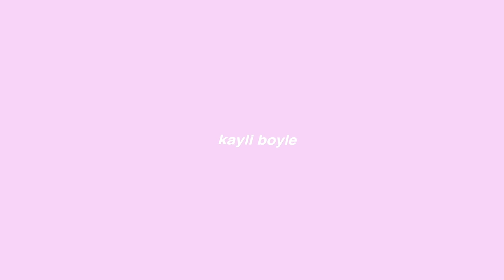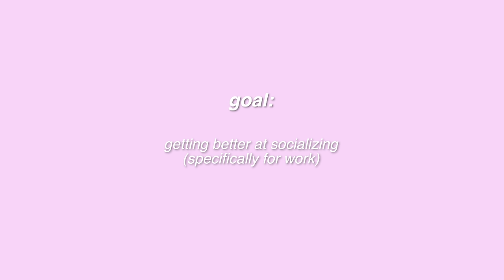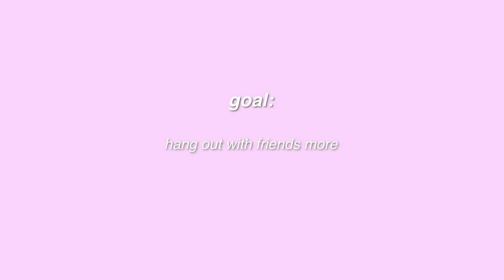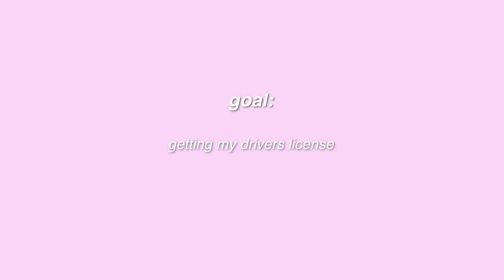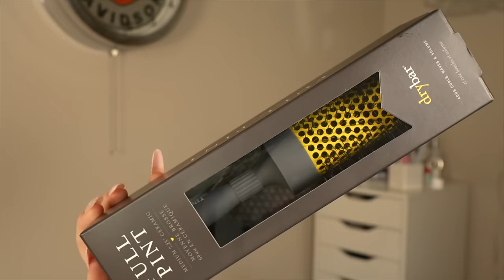WHAT HAPPENED IN MY LIFE IN 2023…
Thank you for everything you guys have given me this year and I can't wait to make so much more content for you guys in 2024🤍

✨video topic timeline✨

0:00-0:40 intro
0:41-4:08 learning to not take loved ones for granted
4:09-5:21 bettering my mental health
5:22-6:57 getting better at socializing (specifically for work)
6:58-9:32 hanging out with friends more
9:33-11:15 getting my drivers license
11:16-12:02 buying my dream car
12:03-13:50 thank you🤍
13:51-15:24 amazing memories
15:25-16:40 got a new kitten
16:41-24:22 binx went into heart failure
24:23-27:38 giveaway🎀